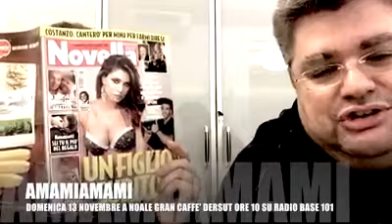VADO IN RADIO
AL GRAN CAFFÈ DERSUT di Noale
RADIO BASE 101 (AM 1017)
via Web (APP o sito di radio Base 101) amamiamami per parlare con ironia e sarcasmo di gossip, scandali e di ciò che succede ogni giorno CON I MITICI NICOLA BRUGIOLO, LA CRISTINA E ALBERTO DE FRANCESCHI